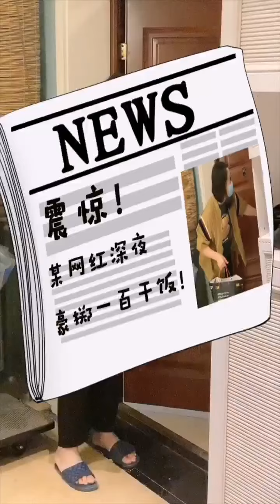給外賣小哥100元隨便買🙉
干飯人的靈魂一問，今天吃什麼？。隨機